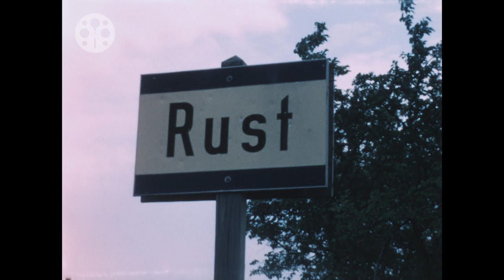1960er - Rust - Burgenland - Stadt der Störche - UNESCO - Weltkulturerbe - Austria - Neusiedler See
Eines der beliebtesten Ziele für Touristen und Ausflügler im Burgenland ist Rust. Die als Stadt der Störche bekannte Freistadt mit 2.000 Einwohnern liegt am Westufer des Neusiedler Sees im Burgenland. 2001 wurde die prächtige Altstadt von Rust gemeinsam mit der Region Neusiedler See in die Liste der UNESCO-Weltkulturerbe-Stätten aufgenommen. Das Stadtzentrum ist auch in unserem undatierten Film aus den wohl frühen 1960er-Jahren abgebildet.

So ist ein Blick auf die Fischerkirche eingefangen - das älteste und kunstgeschichtlich bedeutendste Bauwerk der Stadt. In ihr wurden Fresken aus dem 12. Jahrhundert freigelegt. Die ehemalige römisch-katholische Wehrkirche befindet sich auf einer Anhöhe im südwestlich Teil der Altstadt. Sie ist von einem Kirchenhof, früher Friedhof, und einer Wehrmauer umgeben. Im Film erheben sich auf den Dächern neben der Kirche malerisch einige Störche aus ihrem Nest. Störche in ihren Nestern auf den Rauchfängen zählen zu den klassischen Motiven von Rust.

Auch einige der prächtigen Bürgerhäuser aus dem 16. bis 19. Jahrhundert sind zu sehen - teils bei weitem noch nicht in dem sanierten Zustand, in dem sie sich heute befinden. Reste der Stadtmauer sind ebenfalls prägender Bestandteil des historischen Stadtzentrums. Nach den Impressionen der damals gerade menschenleeren Altstadt endet unser Film mit idyllischen Aufnahmen von Wiesen und Weingärten um Rust im pannonischen Wind.

One of the most popular destinations for tourists and day trippers in Burgenland is Rust. The free city known as the city of storks with around 2,000 inhabitants is located on the west bank of Lake Neusiedl in Burgenland. In 2001 the magnificent old town of Rust was added to the list of UNESCO World Heritage Sites together with the Lake Neusiedl region. It is partially shown in our film (an undated flea market find) from the early 1960s.

A view of the Fischerkirche is captured - the oldest and most important building in the city in terms of art history. In it frescoes from 12th century were uncovered. The former Roman Catholic fortified church is located on a hill in the southwest of the old town. It is surrounded by a church yard, formerly a cemetery, and a defensive wall. In the film, some storks rise from their nest on the roofs next to the church. Storks in nests on chimneys are Rust's classic motifs.

Some of the magnificent town houses from the 16th to 19th centuries can be seen - some of them are nowhere near as renovated as today. Remnants of the city wall are also a defining part of the historic city center. After the impressions of the old town, which was then deserted, our film ends with idyllic shots of meadows and vineyards around Rust in the Pannonian wind.